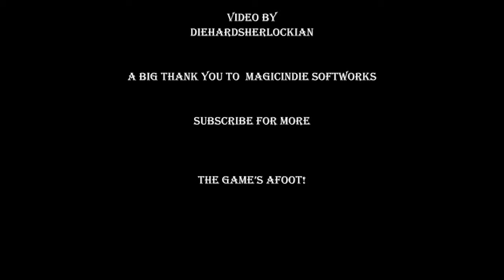Hidden Object Trifecta ~ Dorian Gray Syndrome Pt.4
We come to the end of our journey. Do Anna and Sam make it out alive?